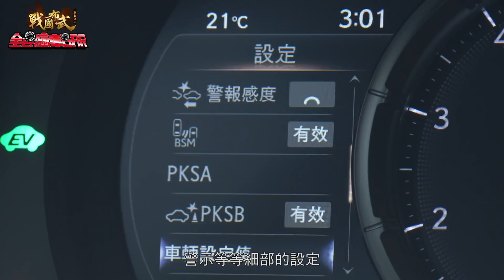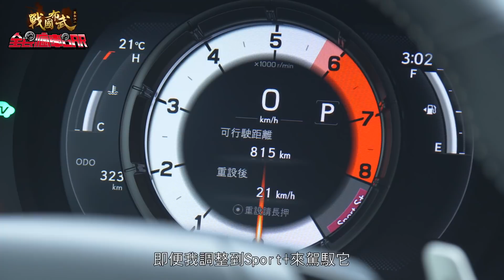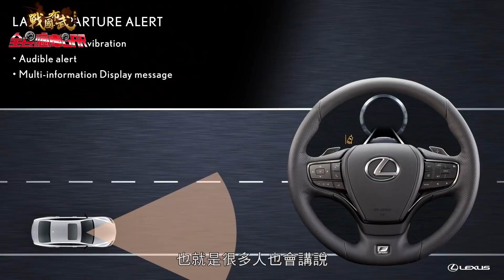LEXUS IS 300h F Sport根本大改款，連售價都大降 -廖怡塵 試駕【全民瘋車Bar】225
根據資料，LEXUS IS 300h除了A柱區域之外都重新設計了，
這樣還算是小改款嗎嗎嗎？
小遺憾的就是稅金的部份，剛好超過了台灣稅制2400c.c.的級距，
不過有興趣的觀眾朋友，還是可以趁著這次降價去試駕看看喔！